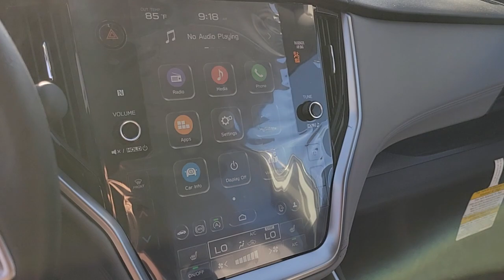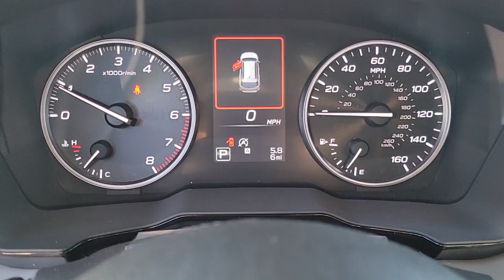2025 Subaru Outback Premium St. George, Washington City, Santa Clara, Mesquite, Hurricane UT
New 2025 Subaru Outback Premium available at Findlay Subaru St George located in 1453 Sunland Dr, St George, UT, 84790. Servicing the St. George, Washington City, Santa Clara, Mesquite, Hurricane area.

Get acquainted with the  2025  Subaru Outback. Have a look at this remarkably capable and practical Subaru Outback, the compact SUV with an adventurous spirit. Elevated road clearance, all-wheel-drive, and impressive towing capacity help you make the most of every excursion. These are just some of the great options this vehicle comes with: Keyless Entry, Satellite Radio, Heated Mirrors, Fog Lamps, Back-Up Camera, Electronic Stability Control, Aluminum Wheels, Heated Front Seat(s), Blind Spot Monitor, Steering Wheel Audio Controls. Feel ready for whatever the road has in store in this rugged Outback. Treat yourself to a test drive today. Our staff will toss you the keys and give you an outstanding customer experience.